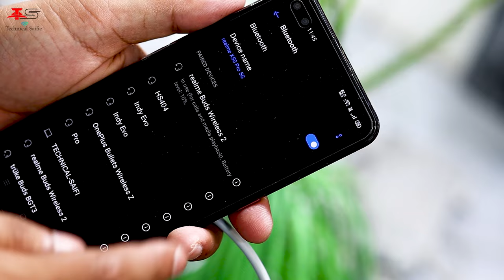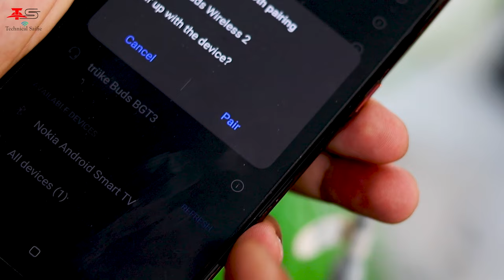Bluetooth connected but no sound on Call - Bluetooth Wireless Earphone"No Sound Problem on the Call"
How to Solved Bluetooth Wireless Earphone"No Sound Problem on the Call" - Hindi - Bluetooth connected but no sound on Call - Bluetooth Wireless Earphone"No Sound Problem on the Call"
Hello Guys, Aaj ke is video me, Maine aapko bataya hai ki aap kis tarah se Bluetooth Wireless Earphone ki call sound ki problem ko solved karenge. kabhi kabhi hamari bletooth wireless earphone me call karne par sound nahi aati hai, to is tarah ki sound problem ya call voice problem ko aaj ke is video me ham solved karne wale hain...